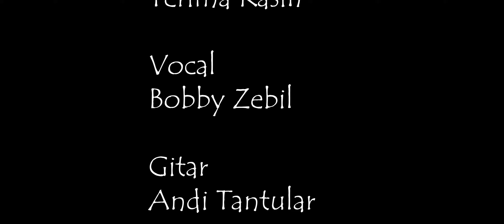Tak Ingin Sendiri - Cover by Bobby Zebil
setelah Vakum beberapa bulan akhirnya bung Zebil kembali tampil untuk menghibur kita semua.